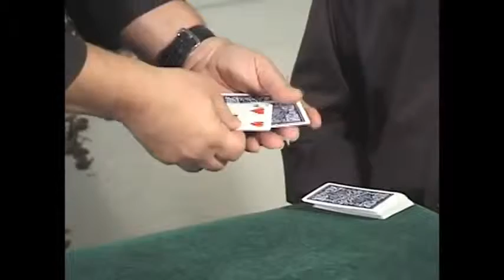Saturn Magic -Prequel/Sequel by Allan Ackerman - DVD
to purchase this item or view our fantastic range of other magic products